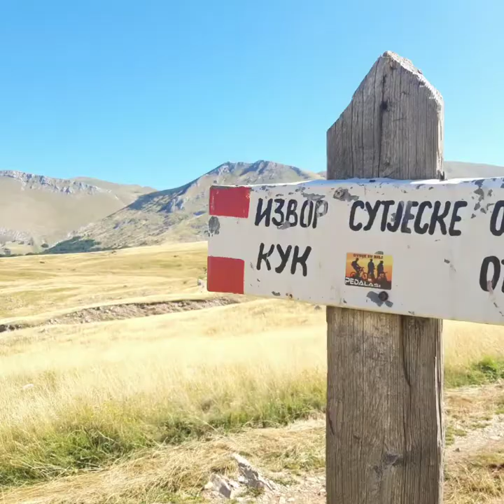Volujak - Velika Vlasulja Bike & Hike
Uspon na Veliku Vlasulju 2336 m.n.v.